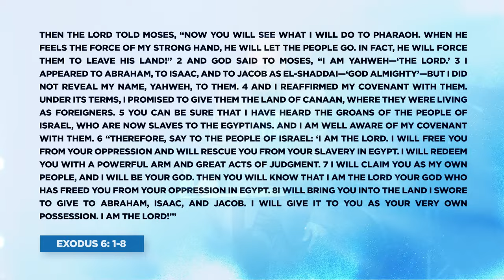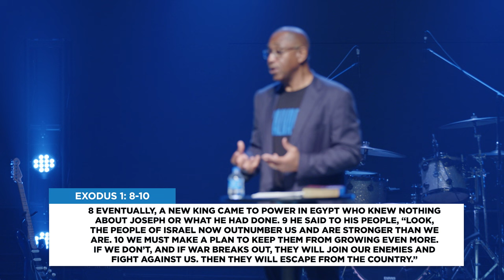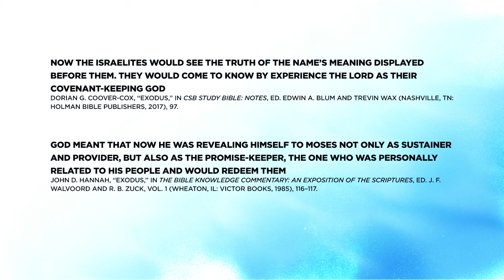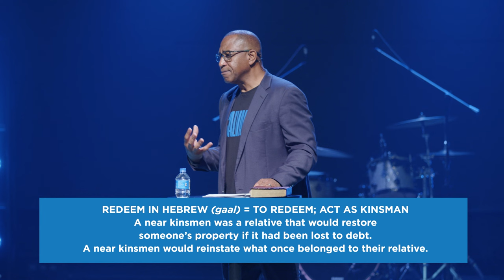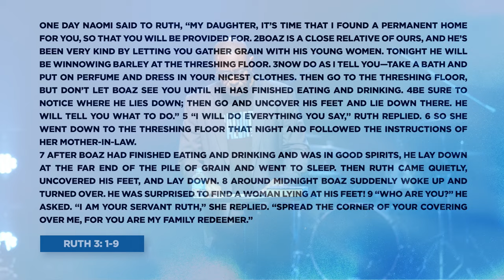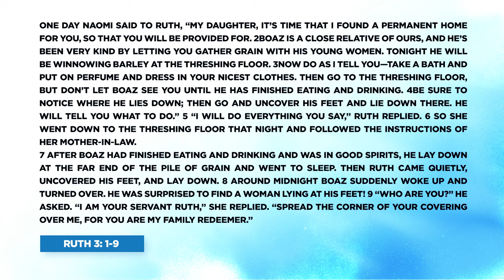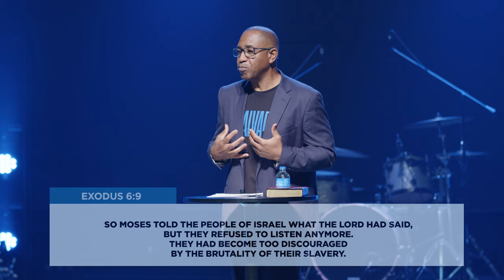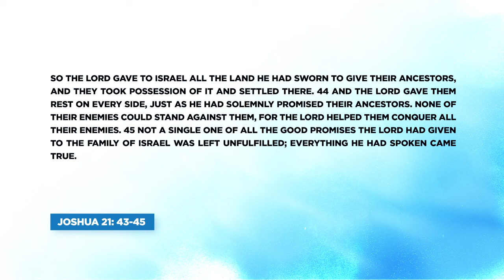God Our Redeemer | Pastor Cornelius Murphy